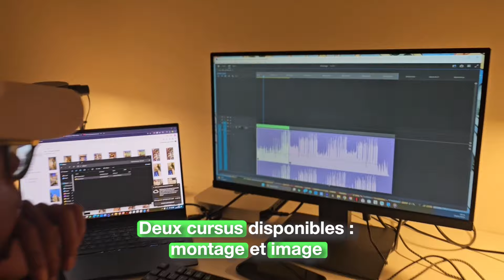Aix Film Lab : l'école de cinéma et d'audiovisuel du Pays d'Aix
L'Aix Film Lab, l'école de cinéma et d'audiovisuel du Pays d'Aix ouvres ses portes au coeur d'Aix-en-Pce 💚

Une école à taille humaine créée par des professionnels reconnus avec une pédagogie axée sur la pratique et la créativité 🚀

Le nombre d'élève est limité par promotion afin de garantir un accompagnement de qualité 👌

Du matériel est à disposition des élèves pendant et en dehors des cours 🎥

L’Aix Film Lab propose deux cursus étudiants disponibles pour rentrée 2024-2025 : montage et image-réalisation.